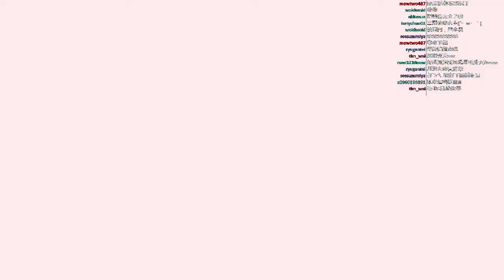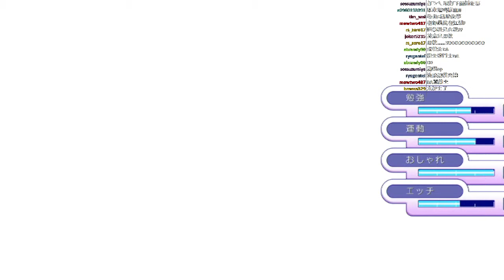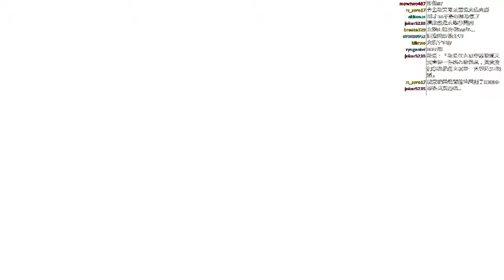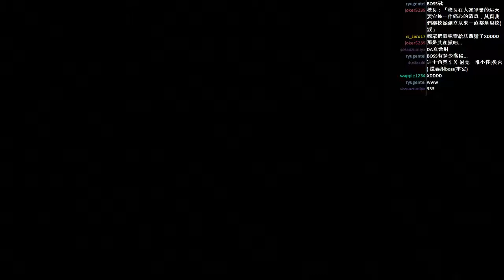[DA實況] 射擊- Gal Gun かなめ路線 Part.3